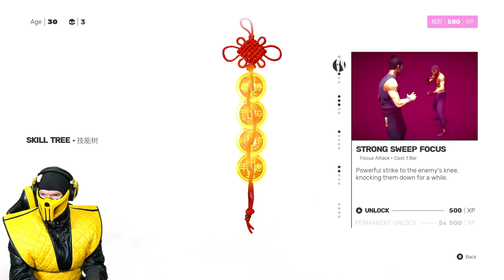Scorpion Plays SIFU - Part 1 Gameplay Walkthrough on PC [MK11 PARODY]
Scorpion starts a Playthrough of Sifu a new Kung fu Action Fighting Game and defeats Fajar the Botonist in Part 1 of this BizarrelyFunny Let's Play!

(Thanks Cyberfox!)